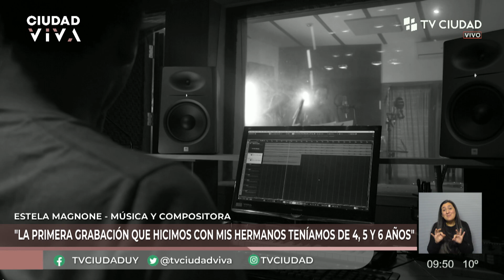Ciudad Viva - Entrevista a Estela Magnone, música y compositora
Entrevista a Estela Magnone, música y compositora. "Lazos": nuevas versiones de canciones con artistas invitados.
Móvil de Tania Tabárez desde el Club Cultural Charco.